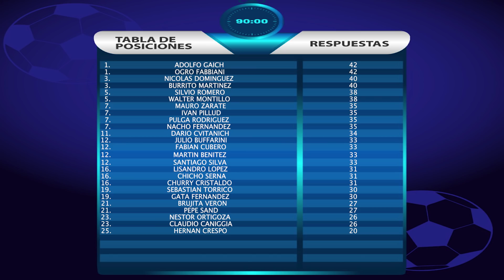RETO DE LOS 90 SEGUNDOS: JONATAN "CHURRY" CRISTALDO (VERSIÓN FÚTBOL)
El delantero de Racing Club se animó a realizar el reto de los 90 segundos y desafió a la máxima promesa del club para que sea el próximo.
COMENTÁ que otro jugador queres que lo haga. Video nuevo TODOS los LUNES, MIÉRCOLES Y VIERNES!!!